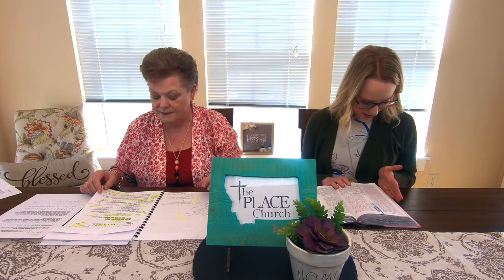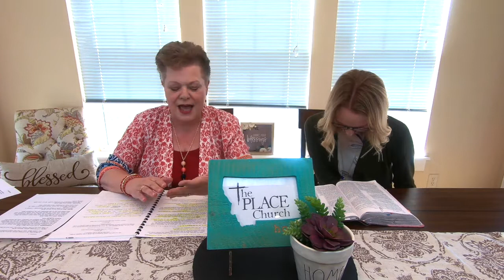Prospering In Tough Times | pt 1 | Heart2Home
We have the ability to Prosper In Tough Times. Join us at Heart2Home  Bible Study on Sunday Night @ 6:00pm (MST) for a new and exciting series with Pastors Denise & Michelle!